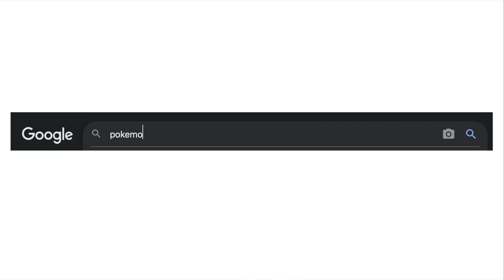Pokemon types that make no sense 4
Pokemon Whose Types Make NO SENSE
Pokemon typings that make no sense
inspired by Joereo pokemon stats make no sense, Pokemon stats make no sense 2, pokemon stats that make no sense, shiny pokemon that make no sense, Pokemon stats make no sense 3